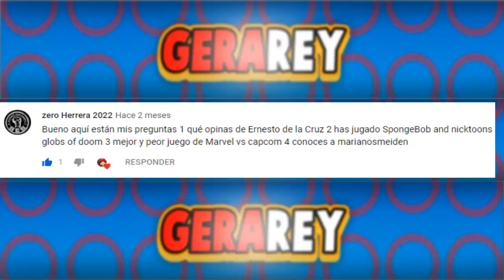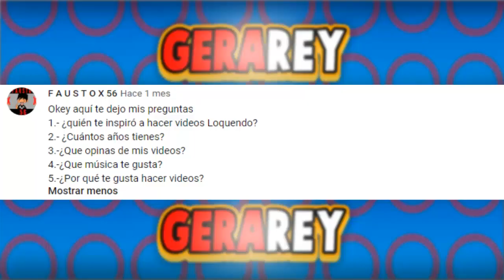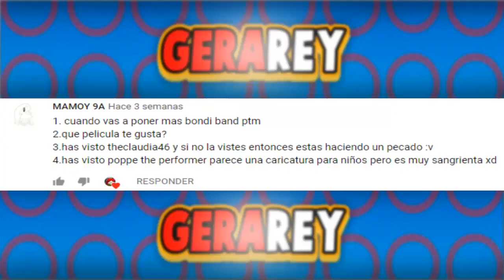preguntale a gera #1 especial 100 subs(loquendo)